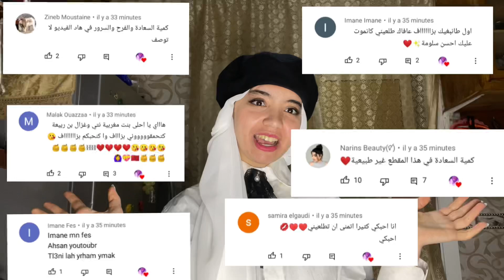من الأفضل الطاكوس الغالي ام الطاكوس الرخيص!؟